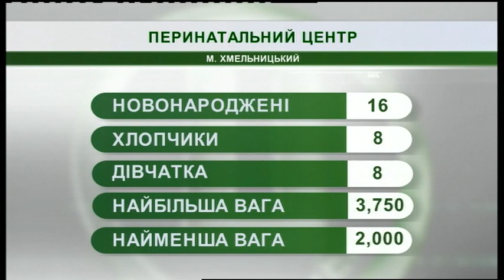12.06.2019. Новини. 07:30